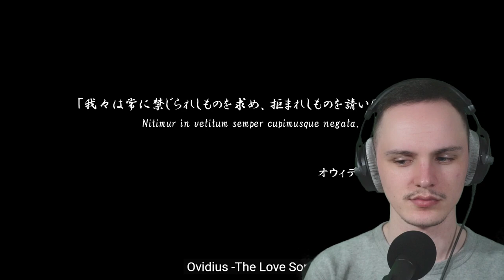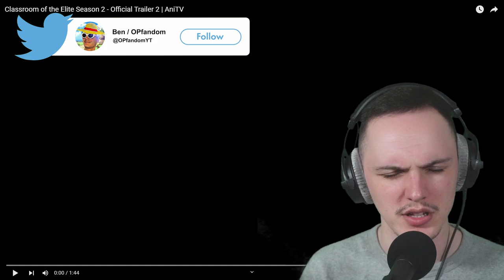IT'S ALMOST HERE!! | Classroom of the Elite Season 2 Trailer Reaction